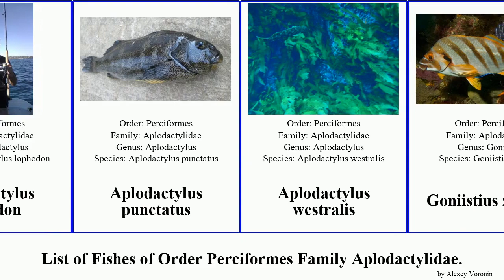List of Fishes of Order Perciformes Family Aplodactylidae. aplodactylus punctatus Goniistius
Aplodactylus arctidens
Aplodactylus lophodon
Aplodactylus punctatus
Aplodactylus westralis
Goniistius zonatus
Notchheaded marblefish